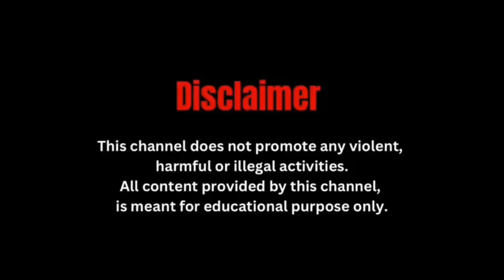गृहिणी को आग लगाकर मा.रने की कोशिश, आरोप में पति व देवर गिरफ्तार